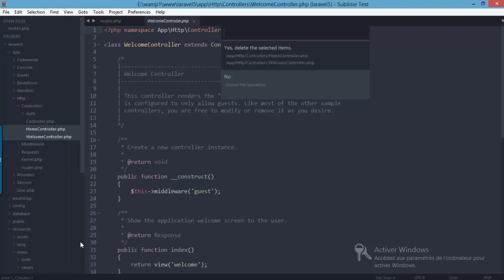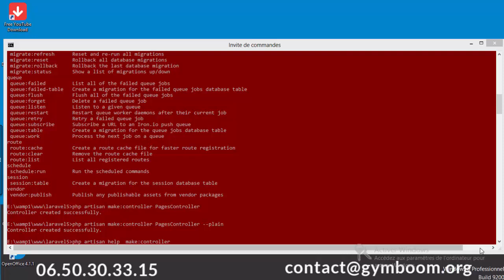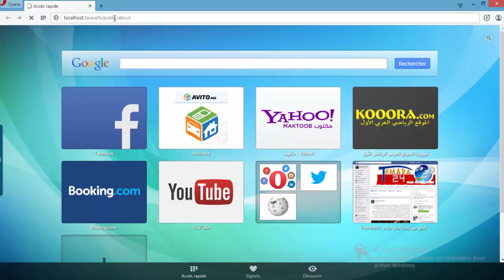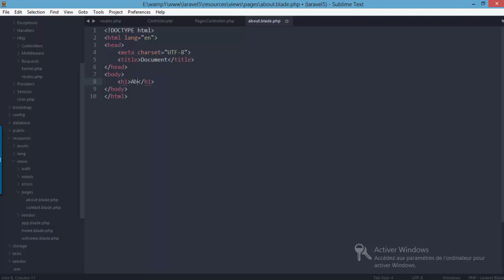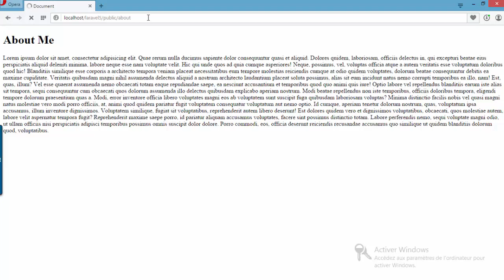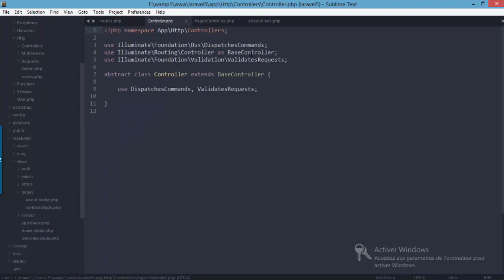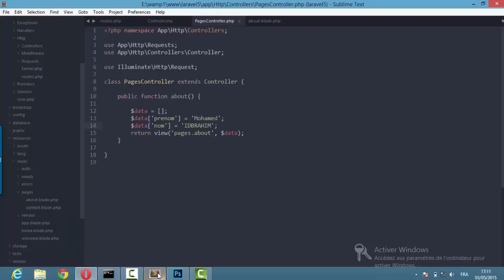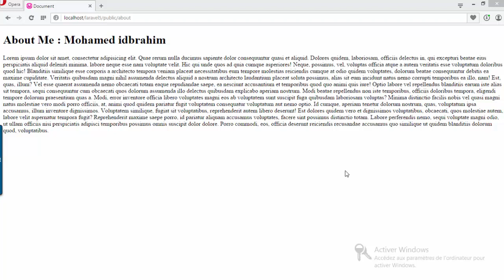Comment passer les données depuis le Contrôleur vers la vue en Laravel 5 - part #03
dans cette vidéo on aura l’occasion de savoir Comment passer les données depuis le Contrôleur vers la vue en Laravel 5, presque 4 méthodes.
تعلم كيفية تمرير المعلومات من المعالج إلى فيوو بالغافيل ٥